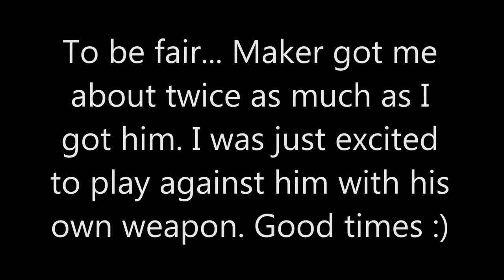Iron site Bolt-action fun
I've been wanting to play against this guy (YourMaker) but we are usually on the same team. He's pretty good with the sniper rifle and I like a challenge. In the end he for sure got me more than I got him but I did get him a few times. These are my favorite moments.
(and one "wtf how did that miss?" moment)